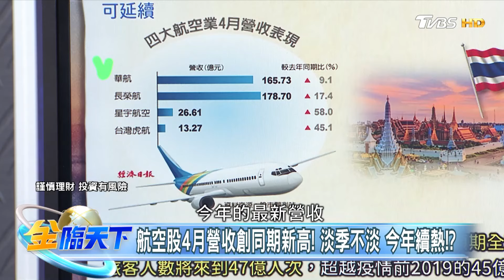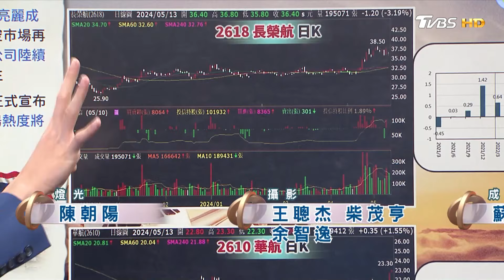航空股4月營收創同期新高！ 淡季不淡 今年續熱！？ ｜金臨天下 20240513@tvbsmoney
📍熱門主題📍
99%美國人明年財務更糟 高利率帳戶卻不用 台美AI大漲救經濟 看波浪位階找趨勢族群｜金臨天下 完整版 20231208